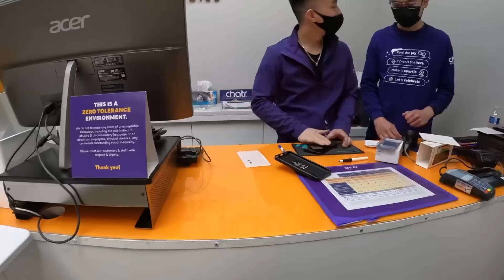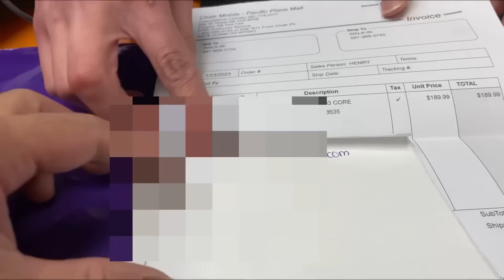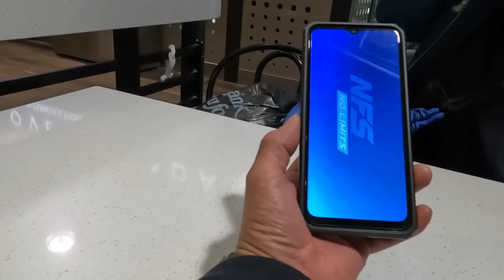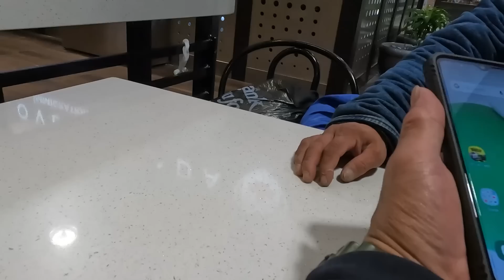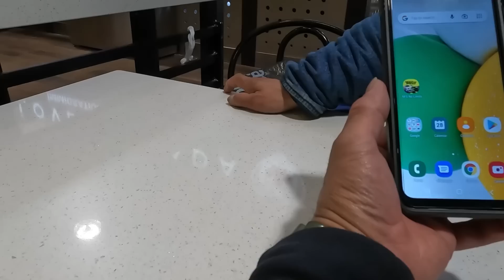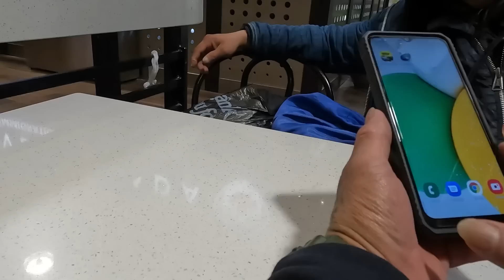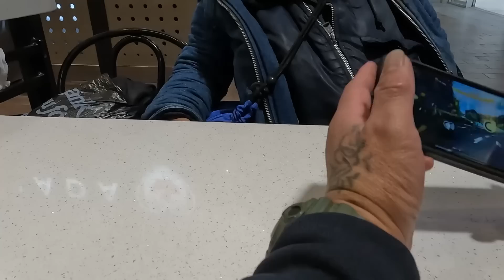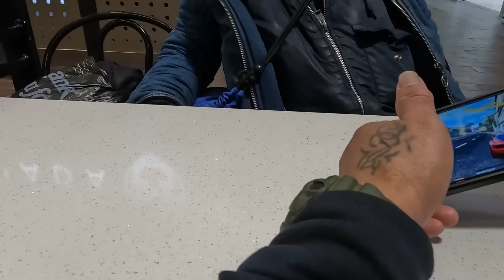PART-9 Pinoy na Homeless Canada Napayakap Sa Pag Paalam ko hindi na Kami Magkikitang Muli Paalam Na